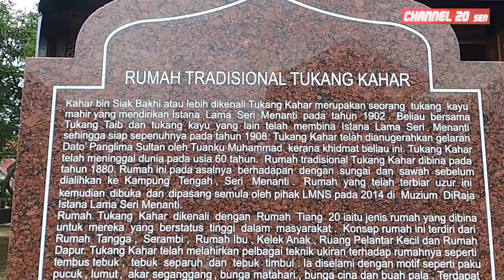RUMAH TRADISIONAL TUKANG KAHAR | RUMAH BERUSIA 140 TAHUN | SERI MENANTI | NEGERI SEMBILAN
Rumah Tukang Kahar adalah kediaman seorang tukang kayu yang terkenal dengan seni ukiran dan pembinaan yang unik di Negeri Sembilan suatu ketika dahulu, kini dibuka untuk kunjungan orang ramai dan dijadikan sebagai muzium.

Rumah berusia 140 tahun itu, terletak bersebelahan Muzium Diraja Istana Lama Seri Menanti.

Tapak asal rumah Tukang Kahar ini terletak di Kampung Tengah, Negeri Sembilan sebelum dipindahkan ke lokasi barunya.

Setiap pelawat yang berkunjung ke sini hanya 15 orang sahaja dibenarkan berada di atas rumah kayu berkenaan pada satu-satu masa.
Waktu lawatan bermula jam 9 pagi hingga 5 petang.